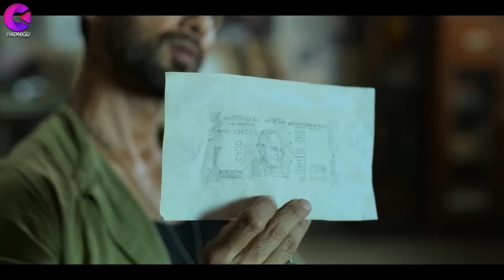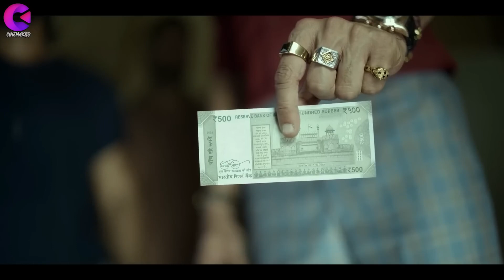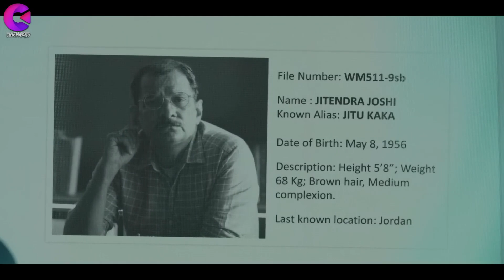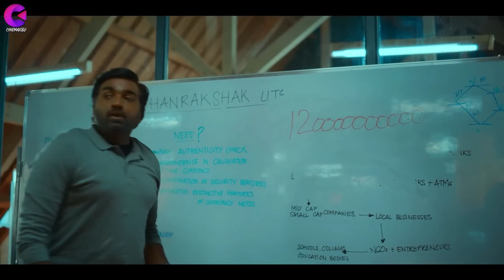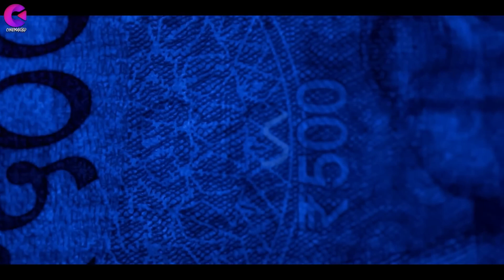অসাধারণ একটি মাইন্ড ব্লোয়িং ইন্ডিয়ান ওয়েব সিরিজ! Farzi Full Series Explained In Bangla | CinemaxBD